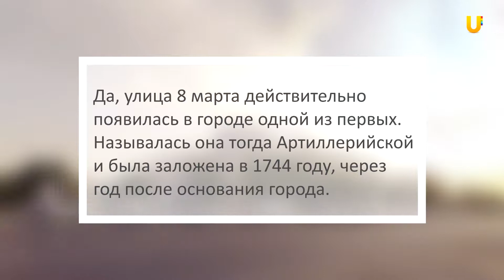Правда или ложь: ул. 8 марта появилась в городе одной из первых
Правда ли, что ул. 8 марта появилась в городе одной из первых - об этом мы спросили оренбуржцев